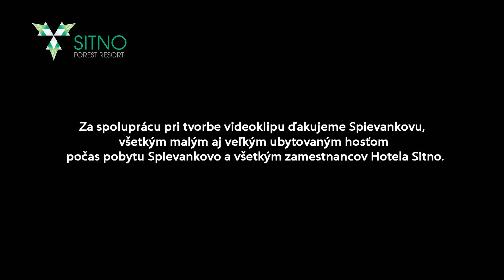Spievankovo na hoteli Sitno